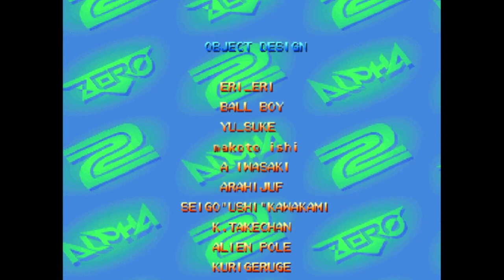【BGM】STREET FIGHTER ZERO2 STAGE SODOM【CPSⅡ】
CPSⅡ STREET FIGHTER ZERO2 STAGE SODOM

使用機種
PCSX2 2.0ver